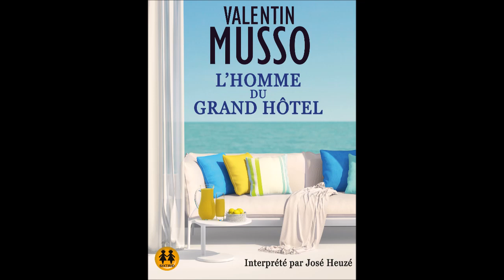"L'homme du Grand Hôtel" de Valentin Musso lu par José Heuzé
Extrait : premier chapitre du livre audio disponible sur les plateformes de téléchargement

Et si vous vous réveilliez un beau matin en ne sachant rien de votre propre vie ?

Cape Cod, Massachusetts. Écrivain mondialement célèbre, Randall Hamilton se réveille dans la chambre d’un hôtel luxueux avec vue sur l’océan. Le problème, c’est qu’il ignore totalement pourquoi il s’y trouve et comment même il est arrivé là. Pire, il semble avoir tout oublié de sa propre existence, y compris le fait qu’il est l’auteur de plus de quarante romans.

Boston, Massachusetts. Vivant de petits boulots, le jeune Andy Marzano passe tout son temps libre à écrire des romans dans son studio. La tête pleine de rêves de gloire et de reconnaissance, il collectionne surtout les lettres de refus des agents littéraires. Conscient de son cruel manque d’inspiration, Andy s’ingénie à piller la vie de son entourage. Mais un jour il franchit la ligne rouge en séduisant une jeune comédienne, Abigaël, dans le seul but de se nourrir de leur relation et de servir son ambition. En voulant diriger les autres comme de simples personnages, il s’apprête à provoquer des drames irréparables…

Un auteur couronné de succès, un apprenti écrivain miné par les échecs : les deux hommes ignorent tout l’un de l’autre. Pourtant, leurs destins sont inexorablement liés et leurs routes ne tarderont pas à se croiser. Pour le meilleur, et surtout pour le pire.

Avec ce nouveau livre, Valentin Musso nous dévoile un roman à la construction diabolique et au dénouement vertigineux.